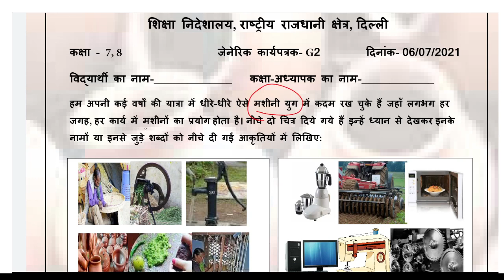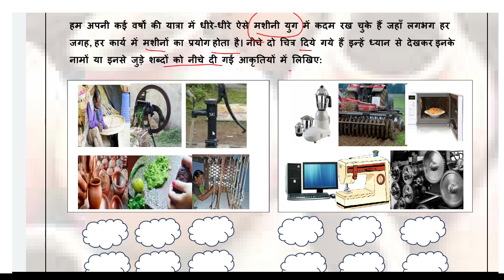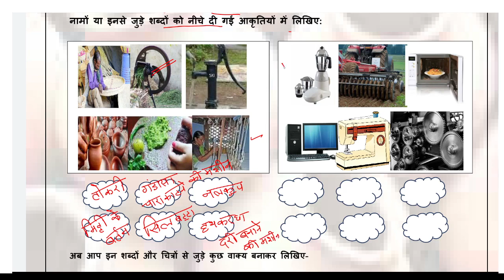Class 7th, 8th Generic Worksheet 2 | generic worksheet 1 class 7 | generic worksheet 2 class 8